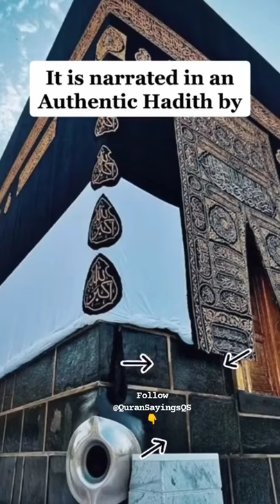𝐒𝐞𝐜𝐫𝐞𝐭𝐬 𝐨𝐟 𝐌𝐞𝐜𝐜𝐚 𝐏𝐚𝐫𝐭 4 | Mufti Rafiq Faiz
May Allah (swt) walk you into the highest level of Paradise and make your life easy, happy and beautiful on this earth. May the almighty Allah cure you and protect you from every disease. May your parents get all the happiness that you want for them. Ameen ❤️.

VIDEO FOOTAGE:
All footage used in our videos are licensed to QuranSayings and you are not permitted to cut clips and use in your own videos (without prior permission from the original owner of the stock footage or images).

►PLEASE NOTE:
Any of the views expressed by the speakers do not necessarily represent the views of QuranSayings channel or any other projects it may have or intend to do.

If we have mistakenly uploaded any copyright material, please message us and we will take it down immediately In sha Allah.

JazakAllahu Khair for watching our video and for supporting us. May Allah (SWT) accept it from all of us and make it easy for us to implement (what we seek from the video) in our lives.

BarakAllahu Feekum,
QuranSayings